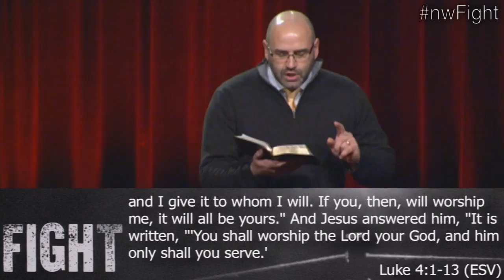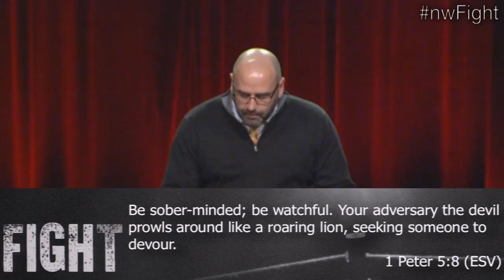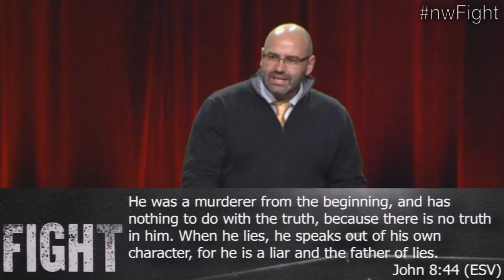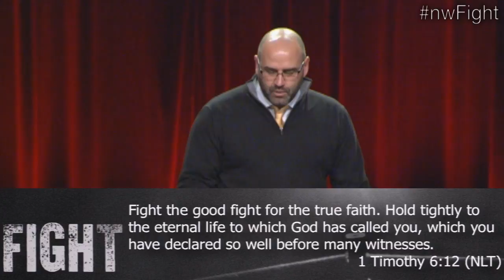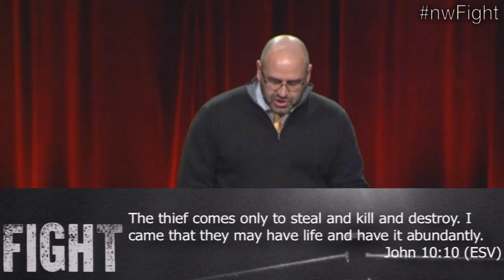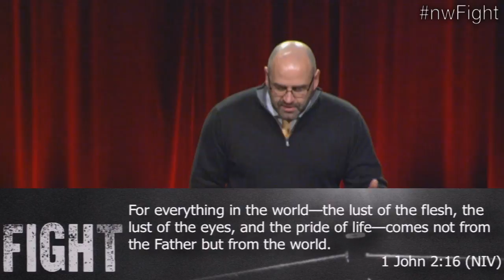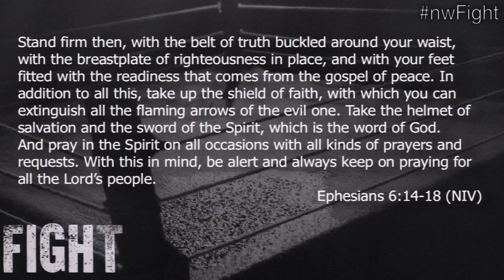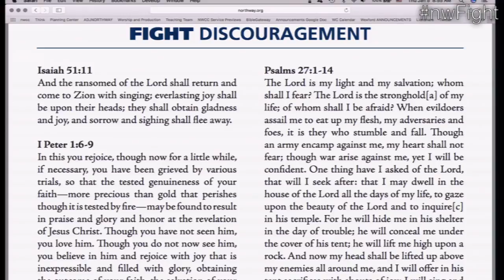Fight Part 1 Pastor Kent Chevalier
Message Series: "Fight" | Jan7-Jan22 2017

What does it take to win a fight? Preparation, training, coaching, determination, courage. The best fighters also know it is crucial to understand your opponent, to know their style, to study their strengths and weaknesses ... then fight! We seldom realize it, but we are engaged in a fight – one in which lives and souls are in the balance. Jesus’ description of our opponent is formidable: a liar, thief and murderer. Like a good prizefighter, we must learn to recognize and respond to our opponent’s fight plan, to move, to duck, to punch and counter-punch. Join us for this three-week series as we identify our opponent’s schemes and learn to fight.

***17-01-07***